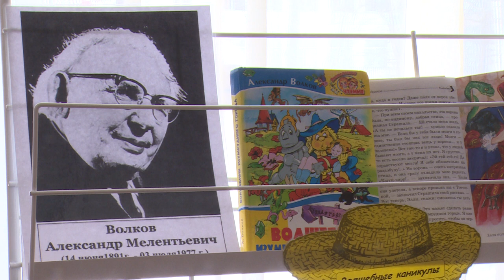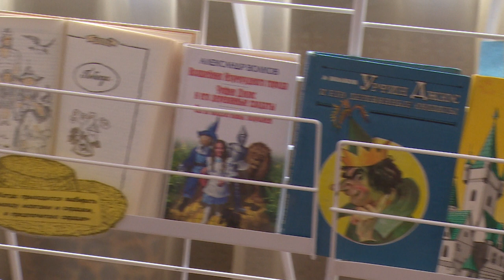В Щёлковском районе стартовала неделя детской книги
В Щёлковском районе стартовала неделя детской книги. На этот раз для учеников районных школ организовали квест по сказочной повести Александра Волкова, Волшебник Изумрудного города.